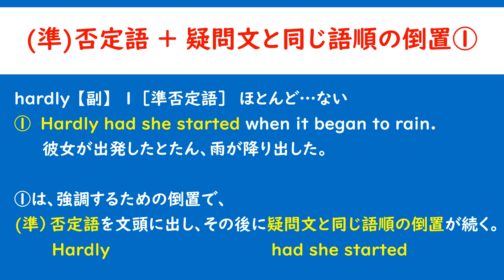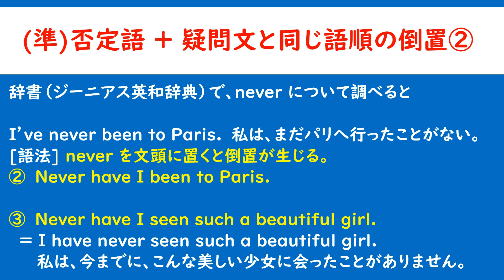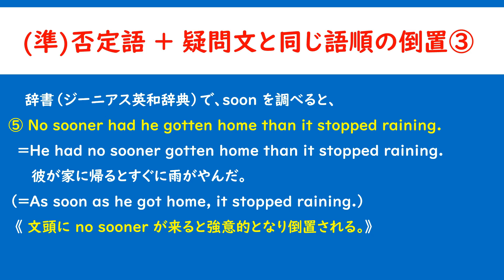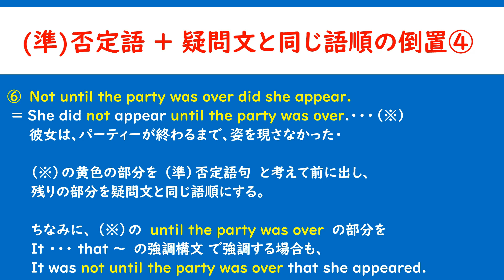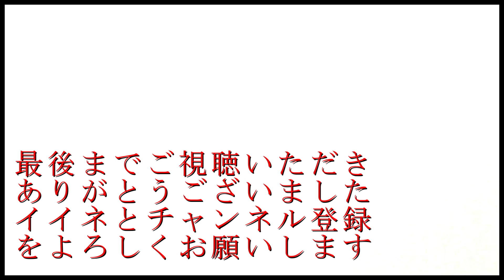英文法 基礎講座 第６回 「倒置（強調）」内容訂正版・再公開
Hardly had she started when it began to rain.
彼女が出発したとたん、雨が降り出した。
この英文の語順について、真剣に考えた事がありますか。

辞書（ジーニアス英和辞典）で、hardly について調べると
hardly 【副】　1 ［準否定語］  ほとんど…ない
①　Hardly had she started when it began to rain.
①は、強調するための倒置で、
(準）否定語を文頭に出し、その後に疑問文と同じ語順の倒置が続く。
　　　　Hardly                   　　　　　　 had she started

辞書（ジーニアス英和辞典）で、never について調べると
I’ve never been to Paris.　私は、まだパリへ行ったことがない。
[語法] never を文頭に置くと倒置が生じる。
②　Never have I been to Paris.

③　Never have I seen such a beautiful girl.
  ＝ I have never seen such a beautiful girl.
　　　私は、今までに、こんな美しい少女に会ったことがありません。

辞書（ジーニアス英和辞典）で、little について調べると
 little 【副】　3 《文》［動詞の前で］ まったく…ない, 少しも…ない
④　Little  did she dream that she would marry Joseph.
  ＝She never dreamed that she would marry Joseph.
     ヨゼフと結婚しようなどと彼女は夢にも思わなかった。
　　　《 little を文頭に置くと倒置構文となる 》

注意：書き換え英文が、little ではなく never になっているのは、
　　　「ジーニアス英和辞典」のい解説が、never なので、
　　　そのままにしております。

　辞書（ジーニアス英和辞典）で、soon を調べると、
⑤ No sooner had he gotten home than it stopped raining.
  ＝He had no sooner gotten home than it stopped raining.
     彼が家に帰るとすぐに雨がやんだ。
（＝As soon as he got home, it stopped raining.）
 《 文頭に no sooner が来ると強意的となり倒置される。》

⑥　Not until the party was over did she appear.
 ＝ She did not appear until the party was over.・・・（※）
     彼女は、パーティーが終わるまで、姿を現さなかった・

     （※）の黄色の部分を （準）否定語句　と考えて前に出し、
　　　残りの部分を疑問文と同じ語順にする。
　　　ちなみに、 （※）の　until the party was over　の部分を
　　　It ・・・ that ～　の強調構文 で強調する場合も、
　　　It was not until the party was over that she appeared.

２０１９年４月以来、受験勉強に関するアドバイスや